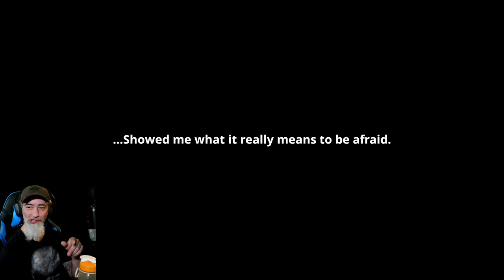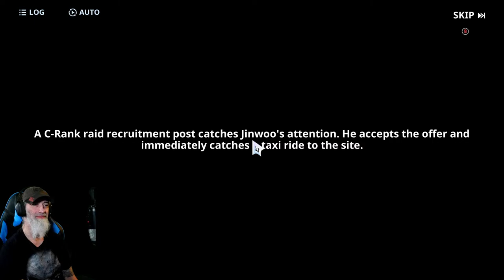Let's play Solo Leveling Arise 😁